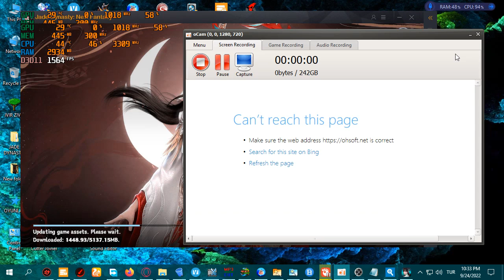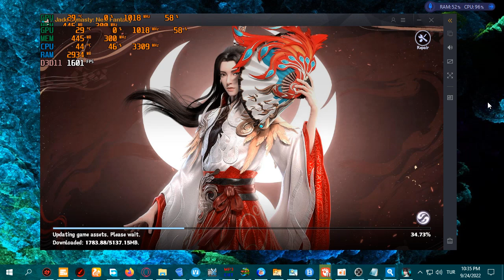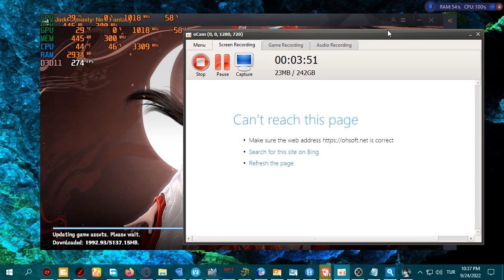Jade Dynasty: New Fantasy - Free Rpg / Mmorg Game ! - 2022/09/24 22:33 45 6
Game Size After Downloaded/Updated + installed : 16.4 Gb  !
NOTE : After Downloaded And Updated Game , if You Have Facebook Or Other Account , You Cant Connect Game With This , Otherwise , You Cant Register Game Easily , Because Game Will Ask You Phone Number For Register But , Dont Have All Countrys Phone Code Select Option , Only Have Few Countrys Seems Like Taiwan , Philippines vs..